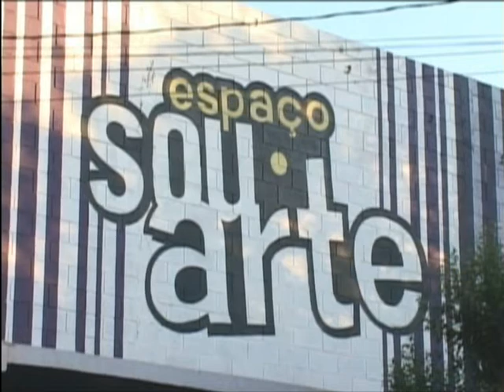ESPAÇO SOU ART